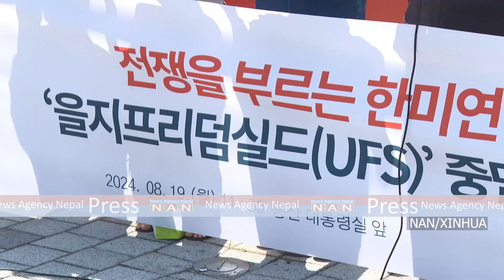अमेरिकासँगको संयुक्त सैन्य अभ्यासको बिरोधमा कोरियाली नागरिक समूह